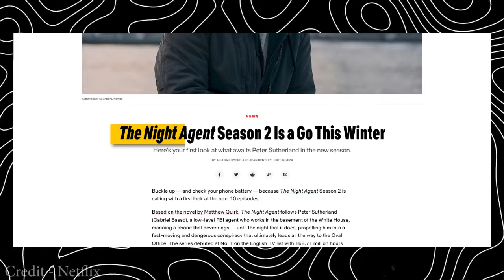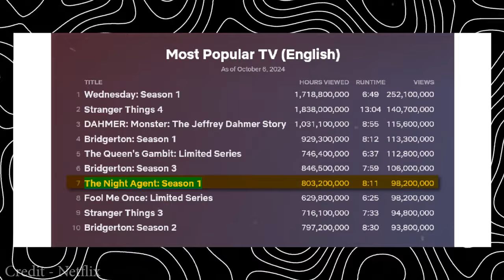The Night Agent Season 2 & 3 First Look Revealed | Netflix - US News Box Official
The Night Agent Gets Early Season 3 Renewal As Season 2 Premiere Pushed To 2025! Netflix has given an early Season 3 renewal to its hit actioner “The Night Agent,” in advance of the show’s second season return in Winter 2025.